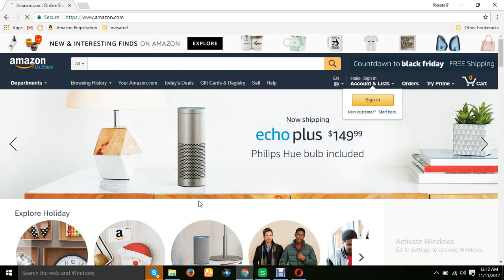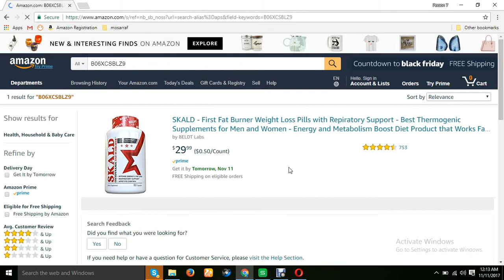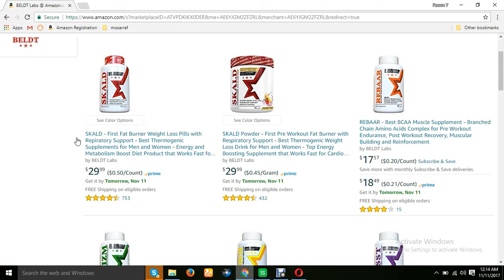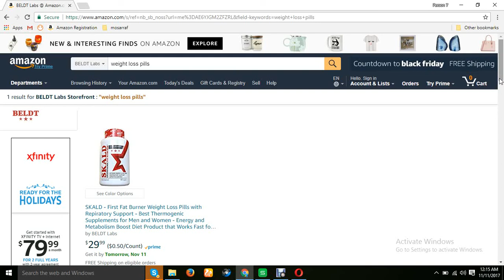ki vabe superlink korben ektu dhaken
kaj kano problem hoi la amak a bolben  100% support dhebo